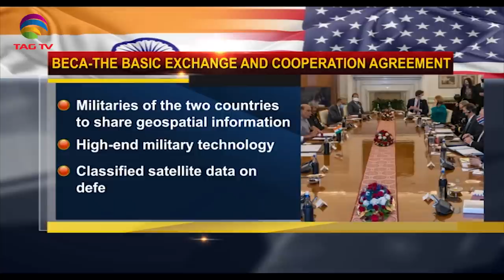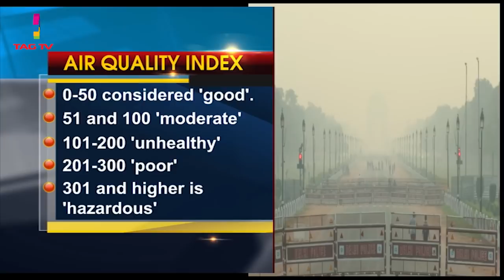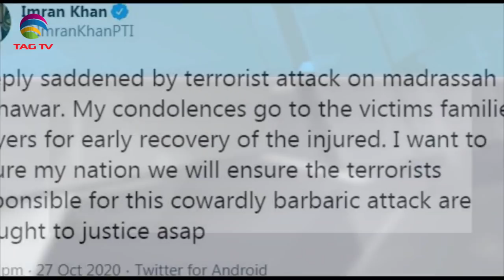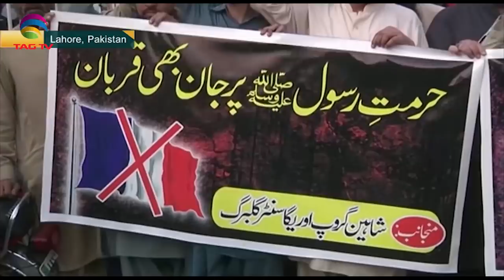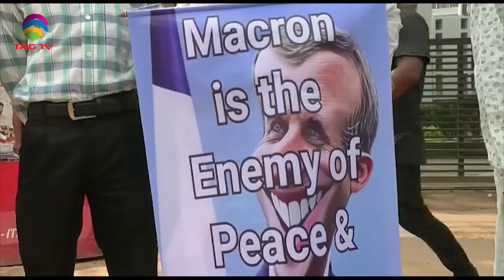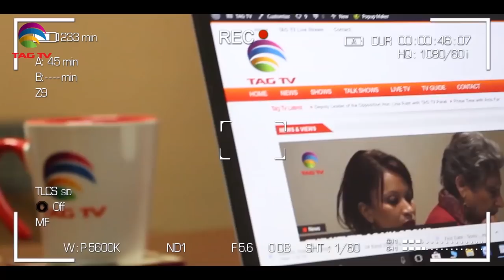India & the USA stand together, Terrorist Attack on Pakistani Madrassa- South Asia News-Oct27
India & the USA stand together, Terrorist Attack on Pakistani Madrassa - South Asia News- Oct 27 @TAGTV